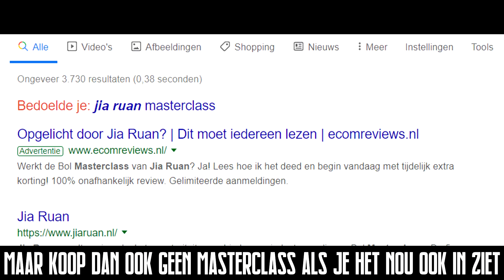Dellie - Advertentie Chinees (Jia Ruan Disstrack)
Cya!